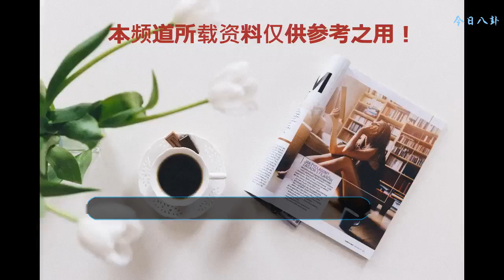單日票房跌至7000萬，又將迎戰三大強勁對手，沈騰新片難破30億？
8月6日又是新一周的開始，作為新一周的第一個工作日也是可以明顯的看到所有電影的單日票房都是下降了，其中也是包括了正火熱的《西虹市首富》。目前《西虹市首富》已經上映了11天，而在8月6日這一天的單日票房已經降到了7000萬左右，要知道8月5日的時候還有著1.5億以上，也就是說整體的跌幅超過了50%。
     目前電影《西虹市首富》的總票房是在20.9億，但是其實如果按照目前的票房情況來看《西虹市首富》估計很難破30億票房，因為在8月10日的時候將會有著三部新電影上映，這也是《西虹市首富》即將面對的三大強勁對手，而估計8月10日的時候這部電影的總票房估計也就是在23億左右，也就說《西虹市首富》最終的總票房很有可能止步在25億。
     《西虹市首富》電影需要面對的第一個對手就是電影版《愛情公寓》，目前這部電影的預售票房已經達到9500萬，接下來破億是板上釘釘的事情。雖然在8月6日的時候網絡上曝出了關于《愛情公寓》版權的事情，但是接下來估計不會影響到電影的正常上映，作為一部擁有著大量粉絲，想觀影的人數過200萬的電影來說絕對是其他電影最大的對手。
     然后第二個就是《一出好戲》，雖然目前這部電影在預售票房方面僅僅只有2600多萬，可以說別《愛情公寓》碾壓。但是其實相對來說這個預售票房已經很高的了，而且作為黃渤自導自演的電影，很多觀眾都是會對《一出好戲》喜歡，也會對這部電影充滿信心，所以說接下來《一出好戲》只要上映之后口碑能夠穩住那么票房絕對不是問題。
     最后一個對手就是好萊塢電影《巨齒鯊》，這也是這個暑期檔少見的好萊塢電影，電影還有著李冰冰這個女神出演。而目前《巨齒鯊》的預售票房雖然稍遜《一出好戲》，但是也是達到了2000多萬，可以說完全是有希望反超《一出好戲》的。而且因為接下來的《愛情公寓》和《一出好戲》估計都是喜劇片，《巨齒鯊》相對的觀眾會有區別，這樣也是有利于電影獲得票房的。
     而到了8月10日的時候《西虹市首富》已經是上映半個月的時間，可以說整體的票房潛力已經消耗的差不多。三部新電影的上映可肯定也是要占據一大半的排片，對于《西虹市首富》來說也就是意味著排片大幅度降低，單日票房也是自然而然的下降。
     所以說如果三部電影上映之后真的是非常給力的話，那么面的《愛情公寓》《一出好戲》以及《巨齒鯊》三大電影夾擊的《西虹市首富》可能真的是難以破30億票房大關。